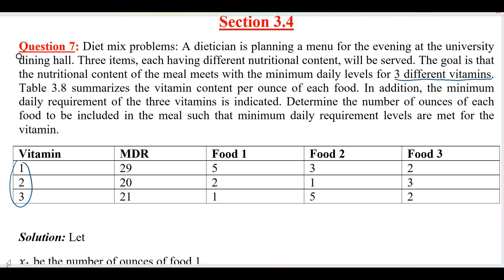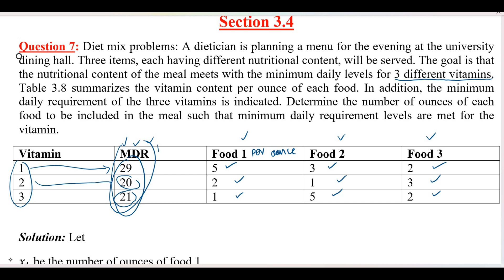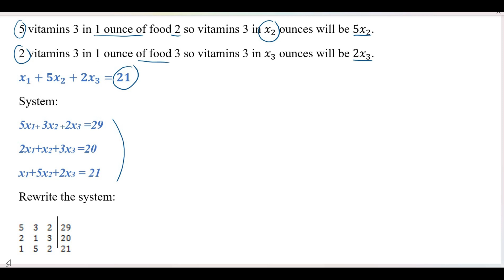Business Math BB|MBA Ex # 3.4 Q # 7 Company Produces Three Products Frank S Budnick 4th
Hello Everyone and welcome to free Business Math Learning Channel.
This video is about Solution of all the problems of section 3.4: Determine combination of three products monthly to consume full labour of the following book:
Edition: 4th
Section # 3.4